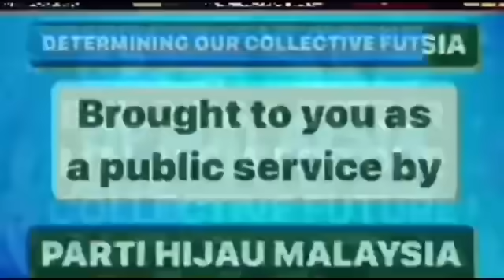ZAID IBRAHIM & SITI KASIM ON RACE RELATIONS IN MALAYSIA